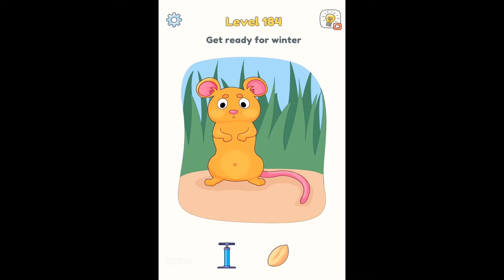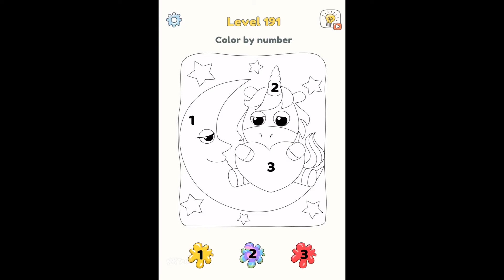DOP 3 - Displace One Part/ Gameplay Walkthrough Level 150-200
Hey! Join us and enjoy “DOP 3: Displace One Part” - a new addictive puzzle game, where you choose how to solve the riddles! Your goal is to move objects to the pictures, following logic and intuition. Let's try to complete all levels to develop IQ and brain skills.
Game Info :
DOP 3: Displace One Part